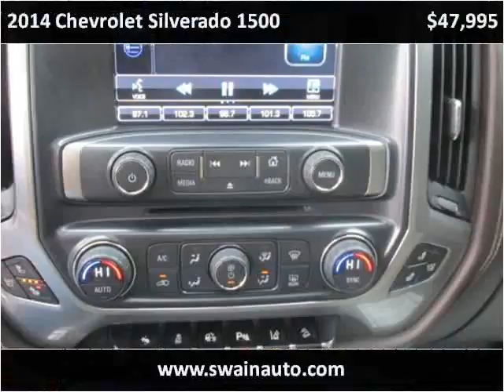2014 Chevrolet Silverado 1500 Used Cars jackson ms